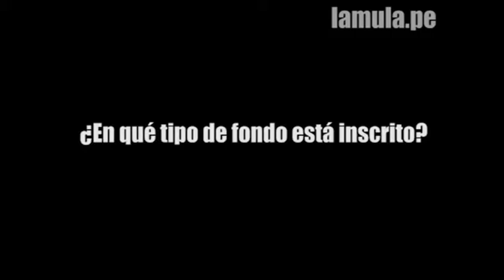ENCUESTA AFP 1